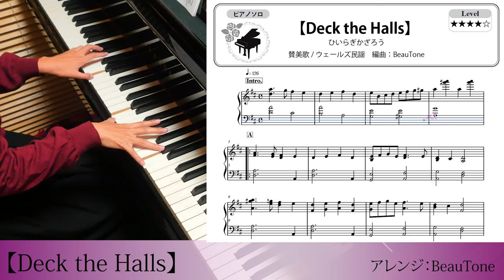【 ひいらぎかざろう 】ピアノ ソロ 中上級 楽譜 / Deck the Halls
『ひいらぎ飾ろう』（おしゃれなピアノで楽しむ クリスマス・ソング 第5版より）全音楽譜出版社